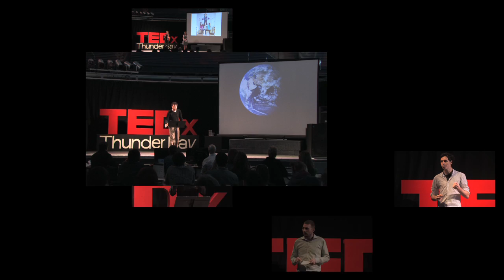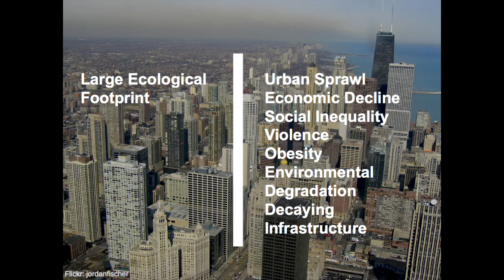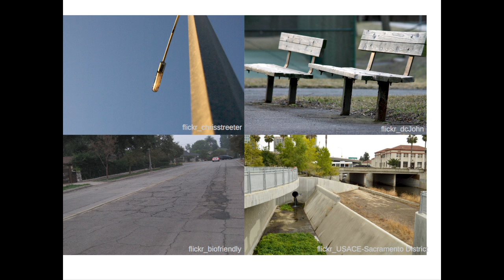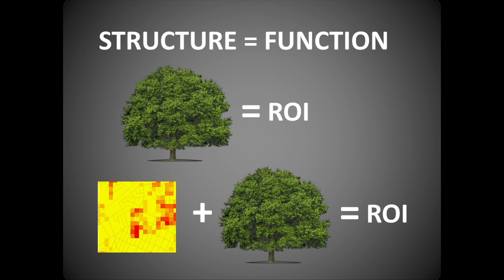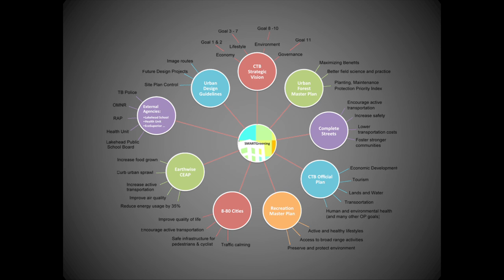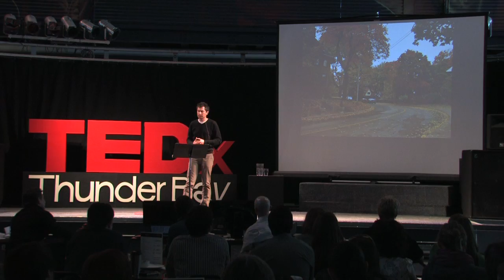TEDxThunderBay - Brad Doff - Sustaining Cities with Everyday Biotechnology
Bradley Doff is a recent Master's graduate and is the Principal Consultant of SMARTGreening, a young, dynamic company that provides municipalities and planning firms a meaningful approach to using green infrastructure as biotechnology to mitigate the challenges cities face. Brad has spent a decade working with and studying urban trees, rediscovering them as effective living technology in cities, and developing new ways to integrate them into the urban fabric to make communities more sustainable, healthy and livable. Brad holds MES and HBSc degrees and speaks regularly about the benefits of green infrastructure in cities. For more information on Brad's research please

- TEDxThunderBay -

The purpose of this event is to inspire reinvention in Thunder Bay so we may cultivate and develop a more vibrant community - together.

To inspire reinvention, TEDxThunderBay will engage the people of Thunder Bay around the spreading of ideas - so that we will cultivate positive change in ourselves and in our community.

- About TEDx -